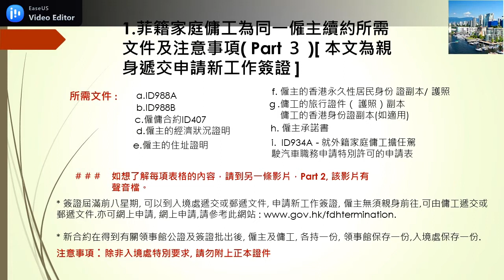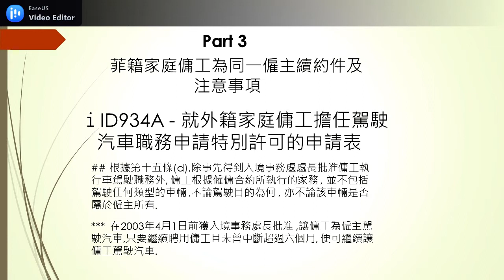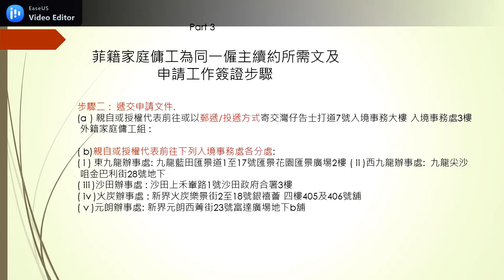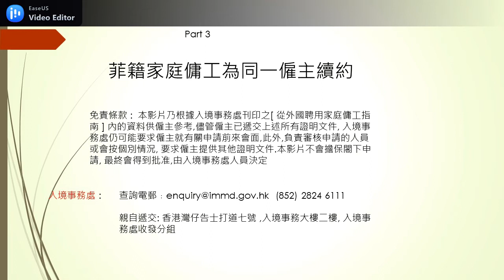【外傭】續約 外傭與同一僱主續約 所需文件及注意事項 Part３( Final ) ( 10/4 ) Stephen Lifestyle 活在當下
所需文件 :
a. 表格 ID988A - 從外國受聘來港家庭傭工簽證/延長逗留期限申請表,只需遞交第一至第四
    頁）;
b. 表格 ID988B - 從外國聘用家庭傭工申請表（只需遞交第一至第三頁）;
c. 表格 ID407 – 從香港以外地區聘用家庭傭工的僱傭合約（新）;
d,  僱主的經濟狀況證明 ( 如與舊合約所提供資料有別 ) ;
e,  住址證明 ( 如與舊合約所提供資料有別 ) ;
f,  僱主的香港永久性居民身份 證副本/ 護照 ;
ｇ.傭工的旅行證件（ 護照）副本 ;
　 傭工的香港身份證副本(如適用) ;
 h. 僱主承諾書
 i.  ID934A - 就外籍家庭傭工擔任駕駛汽車職務申請特別許可的申請表 (如適用).
注意事項 :
1. 傭工在外住宿-傭工須於合約上訂明的僱主住址工作及居住.除在2003年4月1日前, 獲入境事務處處長批准, 讓傭工在外住宿的僱主, 只要繼續聘用傭工且未曾中斷超過六個月, 便可繼續讓傭工在外住宿.
2.執行駕車職務-根據第十五條(d),除事先得到入境事務處處長批准傭工執行駕車職務外, 傭工根據僱傭合約所執行的家務 , 並不包括駕駛任何類型的車輛 ,不論駕駛目的為何 , 亦不論該車輛是否屬於僱主所有.
除在2003年4月1日前獲入境事務處長批准 ,讓傭工為僱主駕駛汽車,只要繼續聘用傭工且未曾中斷超過六個月, 便可繼續讓傭工駕駛汽車.
步驟一 :
雙方填妥及簽署申請所需的表格及附上所需的證明文件;
署簽必須與旅行簽證上的簽署相同.
步驟二 :  遞交申請文件.
(a ) 親自或授權代表前往或以郵遞/投遞方式寄交灣仔告士打道7號入境事務大樓 入境事務處3樓  外籍家庭傭工組 :

( b)親自或授權代表前往下列入境事務處各分處:
( i ) 東九龍辦事處: 九龍藍田匯景道1至17號匯景花園匯景廣場2樓 ( ii )西九龍辦事處: 九龍尖沙 咀金巴利街28號地下 ;
( iii )沙田辦事處 : 沙田上禾輋路1號沙田政府合署3樓 ;
( iv )火炭辦事處 : 新界火炭樂景街2至18號銀禧薈 四樓405及406號舖 ;
( v )元朗辦事處: 新界元朗西菁街23號富達廣場地下b舖;

辦公時間
( i )入境事務大樓 外籍家庭傭工組 :
      星期一至星期五    由上午8時45分至下午4時30分.
      星期六 由上午九時 至下午11時30分 .
(ii )入境事務處各分處 (港島區簽發旅行證件辦事處除外)
星期一至星期五 由上午9時至下午12時45分及
由下午2時至下午4時30分.
星期六 由上午九時至下午12時30分 .

申請獲批准或不獲批准 :
遞交所有文件後 如申請獲得批准入境事務處會發信通知僱主前來領取簽證, 領證時,需繳付簽證費用($230), 由僱主支付费簽證費,可用現金支票或易辦事繳交,支票必須劃線, 抬頭註明 : 香港特別行政區政府,期票是不接納. 如申請不獲批准,入境事務處亦會發信通知僱主.
請注意: 儘管僱主已遞交上述所有文件, 入境事務處仍可能要求他們就有關申請前來面唔, 此外,負責審核申請的人員或會按個別情況要求僱主提供其他證明文件.

親自遞交: 香港灣仔告士打道七號 ,入境事務大樓二樓, 入境事務處收發分組
免責條款 :  本影片乃根據入境事務處刊印之[ 從外國聘用家庭傭工指南 ] 內的資料供僱主參考,儘管僱主已遞交上述所有證明文件, 入境事務處仍可能要求僱主就有關申請前來會面,此外,負責審核申請的人員 或會按個別情況, 要求僱主提供其他證明文件.本影片不會擔保閣下申請, 最終會得到批准,由入境事務處人員決定.